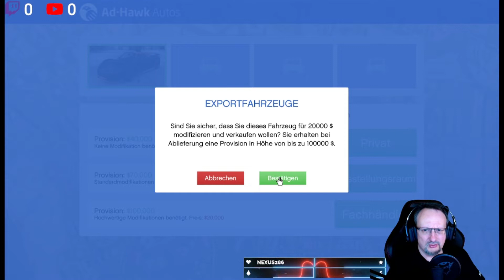GTA V Online #008 - Nach Diebstahl eines weiteren KFZ steht die Auslieferung eines Nobel Autos an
Teil 2 von 3 von der Aufnahme 06.04.22. Der Diebstahl läuft ganz gut an. Mit der Mobilen Zentrale sind die Aufträge auch schnell angenommen. Natürlich muss man nach Kosten auch wieder Geld rein holen und daher wird ein Luxusauto verkauft. Wird die Lieferung unbeschadet gehen oder gibt es Wertverluste